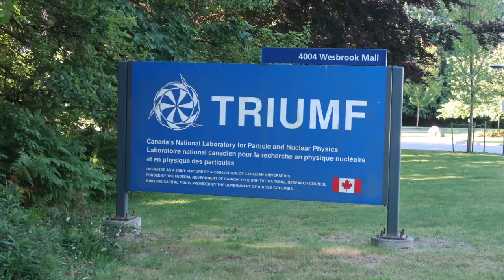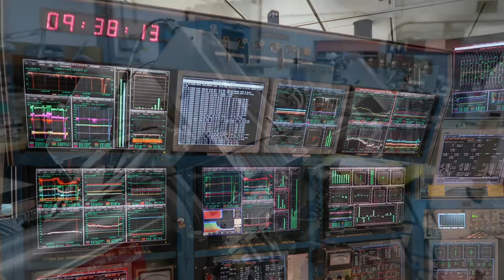Inside TRIUMF. The world's largest cyclotron, located on the UBC campus